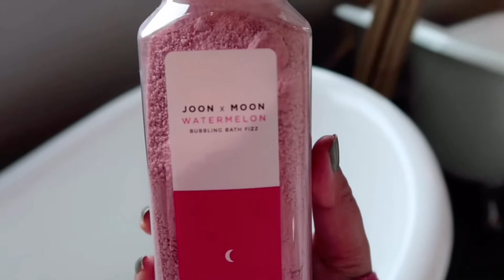Nyack, NY / Weekend Vlog pt2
For todays vlog, christ and i went to Nyack, Ny and stayed at the Time nyack hotel. We stayed there over the weekend so it will be easy for us to explore the town. :)